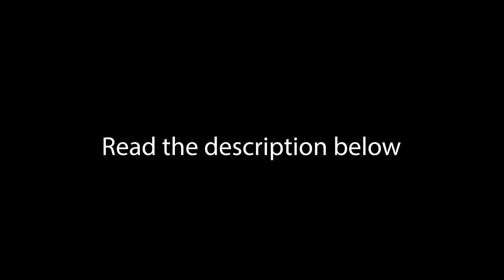Behind the Scenes of Chicago Med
I went downtown to be on the television show, Chicago Med, as a background extra. I was late, and could not find where I was supposed to be. After lots of running around in the heat, I got to the right place. Sorry for talking so fast at the beginning; I was trying to say everything before anyone walked in.